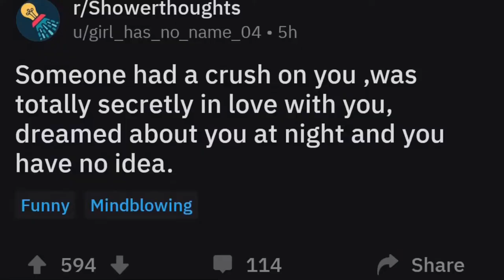SOZZLEPOPP This Is a Work of Art